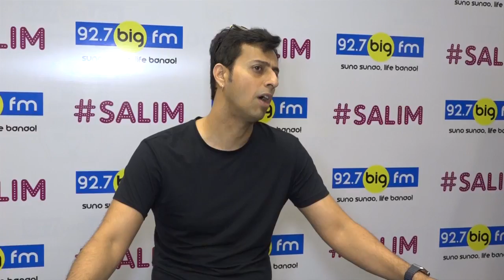Singer Salim Merchant turn RJ with Salim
Songs like 'Ishq Wala Love' from 'Student of the year', 'Mar Jaava' from 'Fashion' or even Shah Rukh Khan's 'Chak De India' title track among many others sung or composed by artist Salim Merchant turns into an RJ with Salim on 'Big FM'.